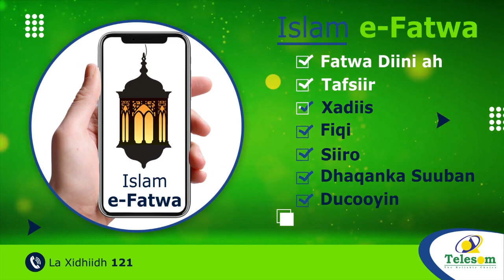Puntland oo Shaacisay Wakhtiga ay Soo Gabagabeynaayo Doorashada Golayasha Deegaanka